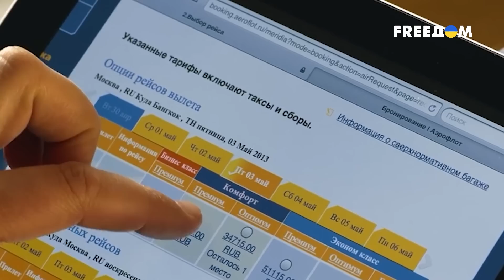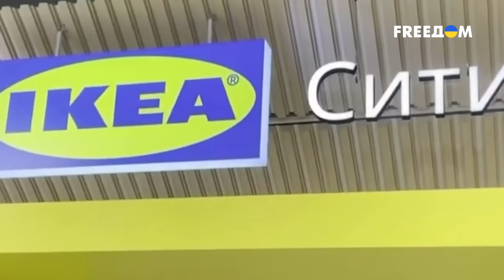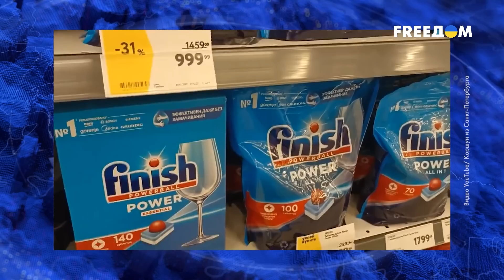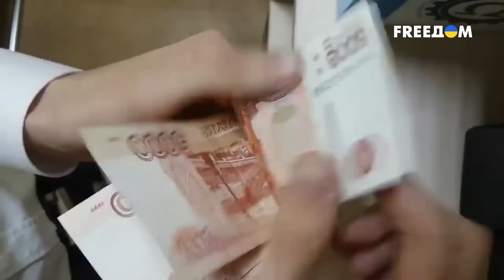⚡ Какие мировые компании отказались от российского рынка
Топ крупнейших компаний, ушедших с рынка России после полномасштабного вторжения. Как это повлияло на налоговые поступления в РФ, дефицит товаров, увеличение цен и количество рабочих мест - все подробности в сюжете.